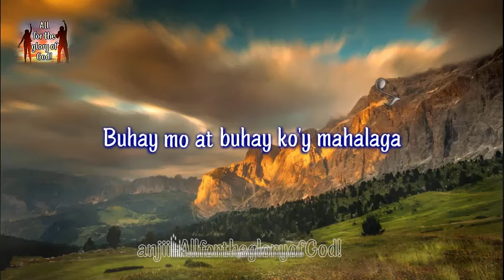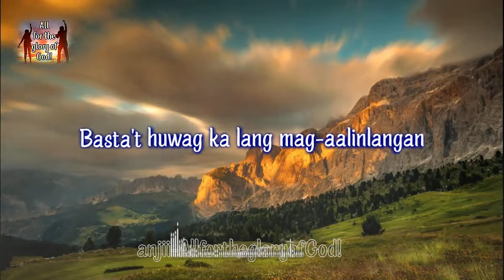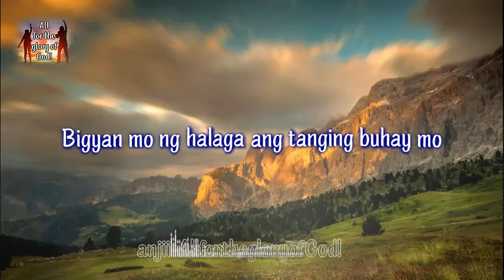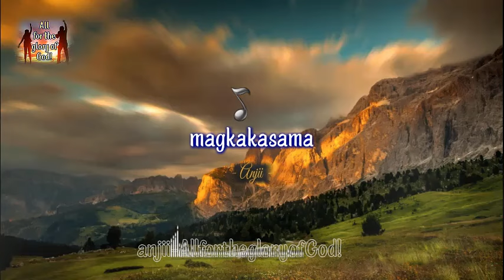Buhay Mo, Buhay Ko (minus one) Mary Jeramy Martinez version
Mga Awit 31:24
Magpakatatag kayo at lakasan ang loob,
kayong kay Yahweh'y nagtitiwalang lubos.